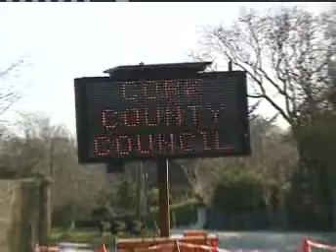bad wether keeps the old and frail traped in there homes.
news,sever wether